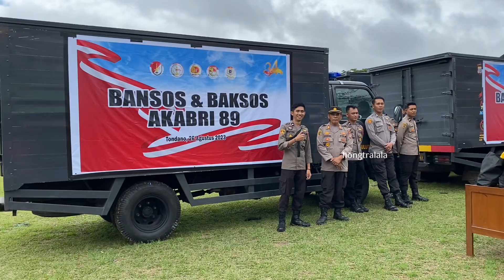Pengabdian 34 Tahun, Alumni Akabri 89 di Sulut Gelar Baksos, Bansos dan Bakti Kesehatan